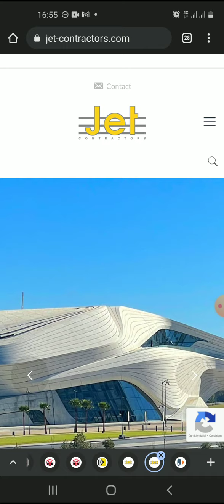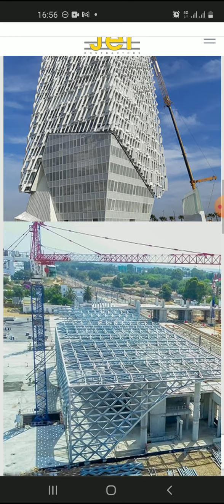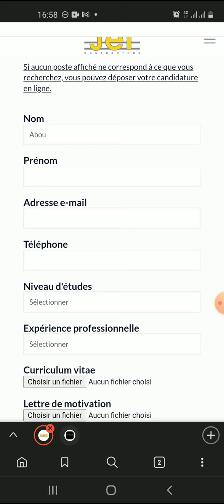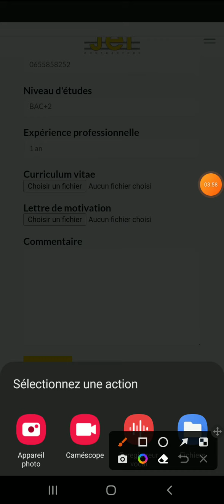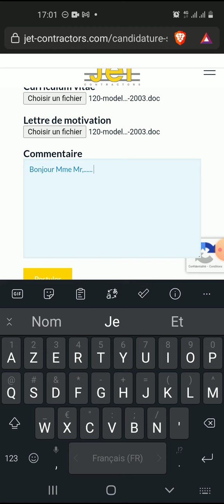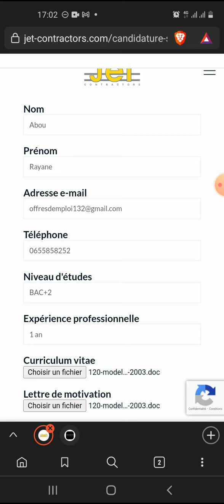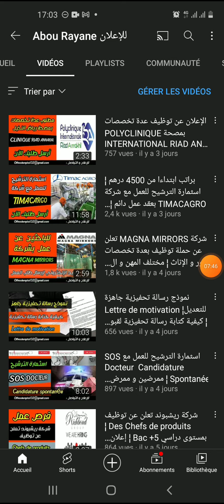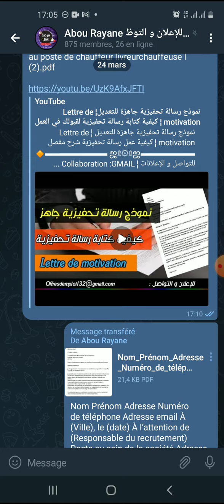براتب ابتداءا من 4500 درهم ¦ اسثمارة الترشيح للعمل مع شركة JET CONTRACTOR ¦ المتخصصة في مجال البناء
▬▬▬▬▬▬▬ஜ۩۞۩ஜ▬▬▬▬▬▬▬▬

▬▬▬▬▬▬▬ஜ۩۞۩ஜ▬▬▬▬▬▬▬▬

🔸انستاغرام ¦ Instagram :
rayane.mohamed.35380
▬▬▬▬▬▬▬ஜ۩۞۩ஜ▬▬▬▬▬▬▬▬

▬▬▬▬▬▬▬ஜ۩۞۩ஜ▬▬▬▬▬▬▬▬

▬▬▬▬▬▬▬ஜ۩۞۩ஜ▬▬▬▬▬▬▬▬

🔴 نموذج الرسالة التحفيزية 👇👇

Bonjour Madame,monsieur,

Nom prénom
▬▬▬▬▬▬▬ஜ۩۞۩ஜ▬▬▬▬▬▬▬▬

✔️ براتب يصل إلى 5000 درهم ¦ حملة توظيف كبيرة بشركة بدوية ¦ بمستوى بكالوريا او بدون ¦ اسثمارة الترشيح

▬▬▬▬▬▬▬ஜ۩۞۩ஜ▬▬▬▬▬▬▬▬

🔸 كلمات دلالية :

lettre_de _motivation

ابحث عن عمل عبر الانترنت
مواقع البحث عن عمل
فرصة عمل
فرص عمل
ابحث عن عمل
عمل
طلب عمل
عروض عمل
فرص_عمل_سائقين اليوم
وظائف سائقين